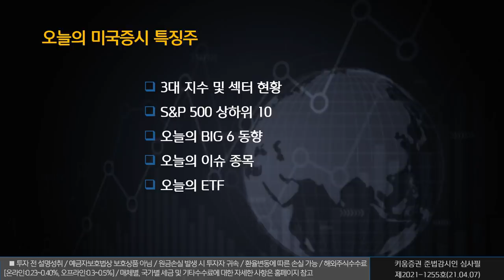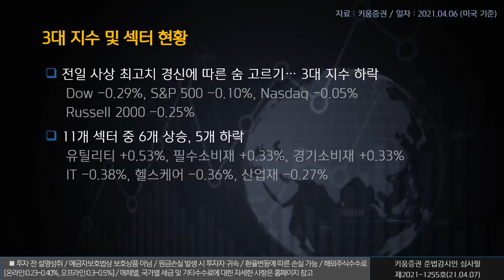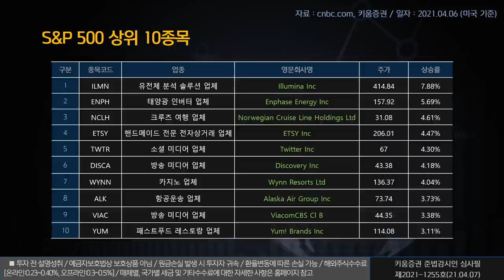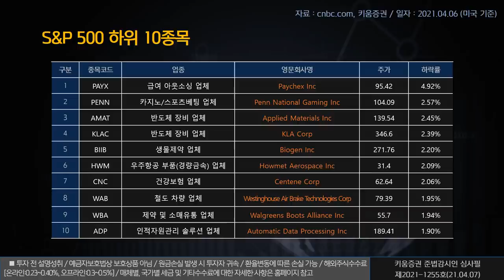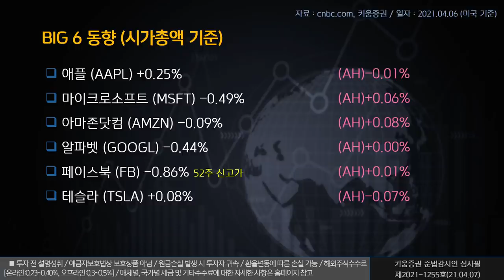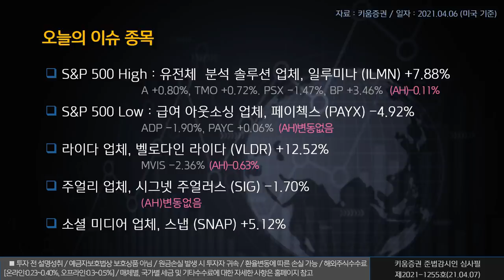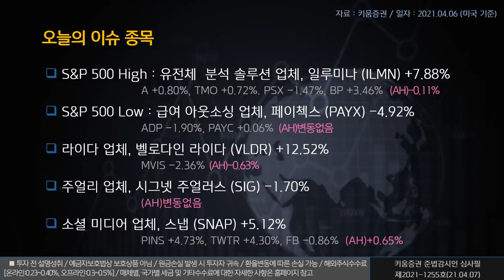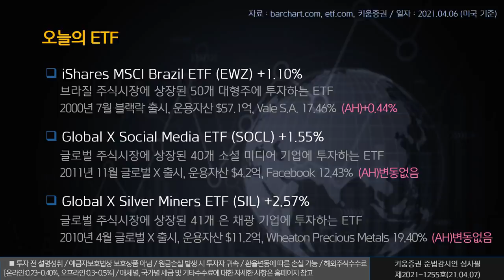열일안차의 미국증시 빅6+특징주ㅣ일루미나 벨로다인 라이다 스냅 (해외주식/21.04.07)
오늘의 미국증시 특징종목은 일루미나, 벨로다인 라이다, 스냅 입니다.